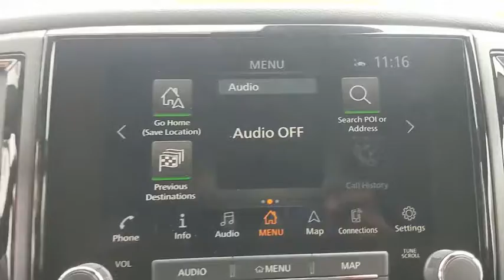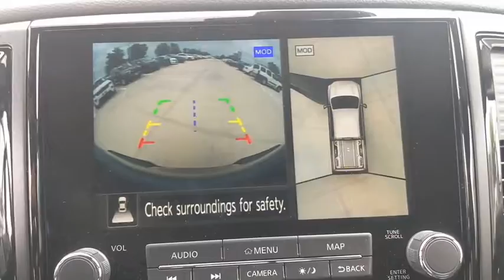2020 Nissan Titan San Antonio, Austin, Houston, New Braunfels, Helotes, TX N20881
Super Black New 2020 Nissan Titan available in San Antonio, Texas at Gunn Nissan. Servicing the Austin, Houston, New Braunfels, Helotes, TX area.

Gunn Nissan
12838 San Predro